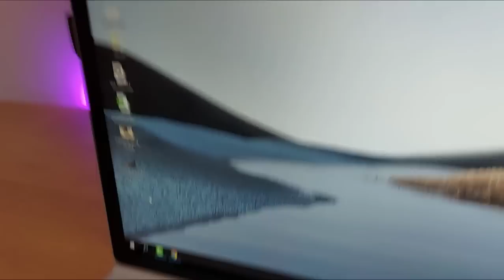DAW y DAM mi experiencia y consejos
Hoy os traigo un vídeo en el que intento explicaros un poco cuál ha sido mi experiencia a la hora de estudiar "Desarrollo de aplicaciones web" y "Desarrollo de aplicaciones multiplataforma" mas algunos consejos a la hora de dónde y que elegir a la hora de ponerte a estudiar una rama u otra.